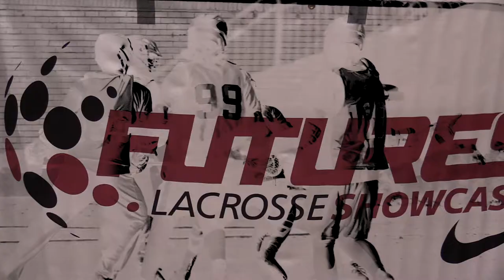Bill Pilat's Winter Futures Showcase (VA) promo video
Winter Futures Showcase is located at the scenic Roanoke College in Salem, VA. Players have showcase games, recruiting and academics seminar all in an intimate setting with D2 and D3 college coaching staff.